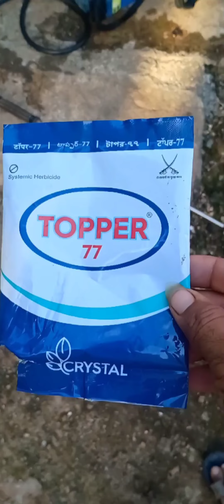કડવુ કડિયાતું (કોંગ્રેસ ઘાસ) નો નાશ આ દવા થી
નિંદામણ નાશક દવા